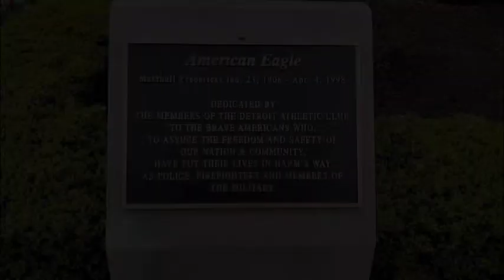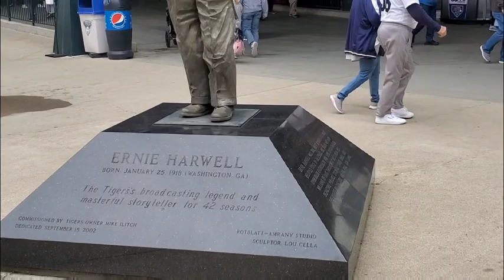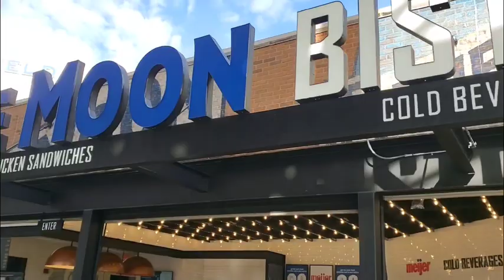WHAT COMERICA PARK IS LIKE WITH LIMITED CAPACITY: 2021 Comerica Park Tour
We take you on a quick overview of Comerica Park and a return to limited fans in the stands. Go Tigers!!!